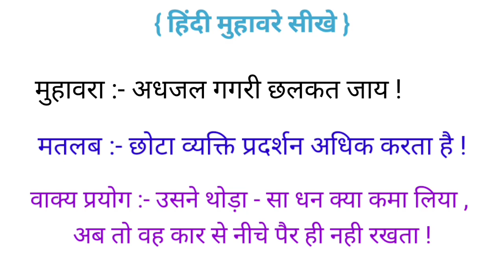अधजल गगरी छलकत जाय | मुहावरे सीखे बिल्कुल आसानी से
Hindi muhavare

muhavare

मुहावरे

हिंदी मुहावरे

मुहावरे सीखे

Learn by rajnish